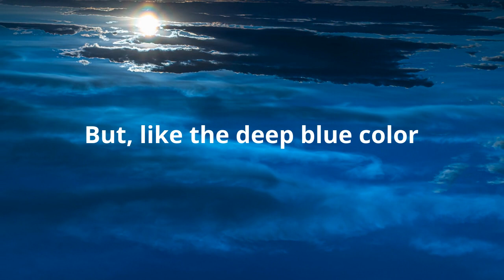The True Person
Teaching poems by Dogen Zenji when invited by Kitano Onkata, Hojo Tokiyori's wife to lecture in Kamakura at Rinzai Zen Five Mountains monastery in the summer of 1247.